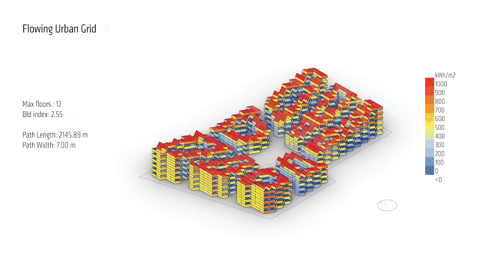Singapore: "GG-loop presents MITOSIS | Biophilic Regenerative Ecosystem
Mitosis by GG-loop brings biophilic regenerative architecture to large-scale urban developments.
New parametric design tool to generate positive footprint neighborhoods constructed in cross laminated timber.